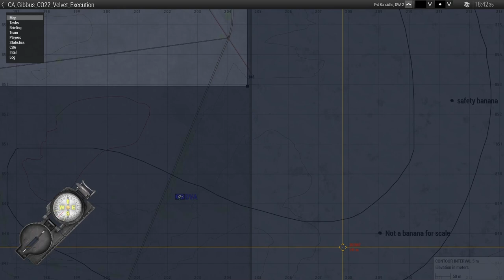Combined Arms | A Velvet Execution | Arma 3 (Global Mobilization)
In a Cold War turned hot, Czech partisans hunt a Soviet officer under cover of night. A quiet change of power. A velvet execution.